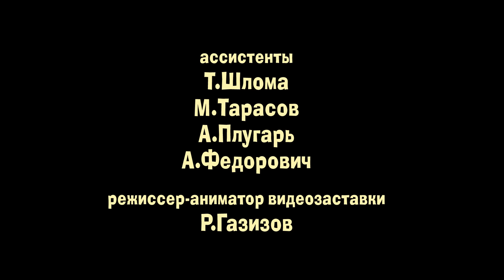Маша и Медведь - Первая встреча (Серия 1)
Далеко-далеко, в домике возле железной дороги, живет маленькая и очень шустрая девочка Маша. Она так любит играть, что прочие обитатели двора от неё просто прячутся. От скуки непоседа убегает в лес, где находится уютный домик Медведя, который в этот момент как раз ушел на рыбалку. Вернувшись домой, Медведь находит свое жилье в разрушенном состоянии. Он обнаруживает источник беспорядков в самом домике -- это прыгающая на кровати маленькая девочка. Медведь всячески пытается избавиться от незваной гостьи. Но когда ему это удается, он вдруг испытывает тревогу за судьбу оставленной в лесу Маши. Медведь бросается на поиски и находит её в своем доме.

Смотрите все серии Маша и Медведь, Машины Сказки, Машкины Страшилки онлайн на нашем канале YouTube!

- Автор идеи и руководитель проекта
- О.Кузовков
- Продюсеры
- А.Добрунов
- О.Кузовков
- Директор картины
- Д.Ловейко

- Сценарий
- О.Кузовков
- Режиссер-постановщик
- Д.Червяцов
- Художник-постановщик
- И.Трусов
- Ведущий аниматор
- М. Нефедова
- Композитор
- В.Богатырев
- Звукорежиссер
- Б.Кутневич
- Актеры
- Маша – Алина Кукушкина
- Медведь – Борис Кутневич
- Художник по персонажам
- М.Нефедова
- Художники по фонам
- А.Лопатин
- Е.Зацепина
- Ю.Ивашкина
- Ассистенты
- Т.Шлома
- А.Плугарь
- А.Федорович
- М.Тарасов
- Режиссер-аниматор видеозаставки
- Р.Газизов

- Фильм снят при участии компании «АМЕДИА ВИЗУАЛЬНЫЕ ЭФФЕКТЫ»
- Супервайзоры серии
- В.Лакисов
- К.Скалецкий
- Линейный продюсер
- М.Демина
- Оператор монтажа
- Ю.Макарченко
- Супервайзор анимации
- О.Баулина
- Аниматоры
- Т.Михина
- Я.Якименко
- Д.Мальцева
- А.Борзых
- В.Настанюк
- В.Иустинов
- Моделер
- А.Якименко
- К.Солтус
- Супервайзоры  «Лайтинг ТД»
- А.Мазуренко
- А.Саленков
- К.Солтус
- П.Смирнов
- А.Маслов
- А.Исаков
- Е.Чащин
- Художник
- И.Сандимиров
- Компоузинг
- И.Сандимиров
- Е.Чащин
- И.Никитин
- А.Яковлева
- Технический директор
- А.Гридчин
- Системный
- В.Новиков
- Техническая поддержка
- Е.Чащин
- В.Магометов